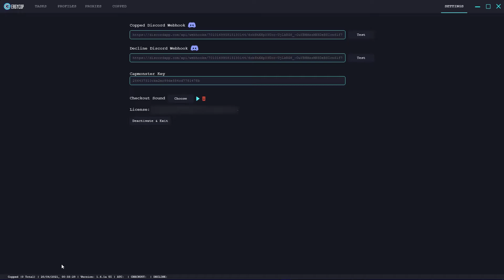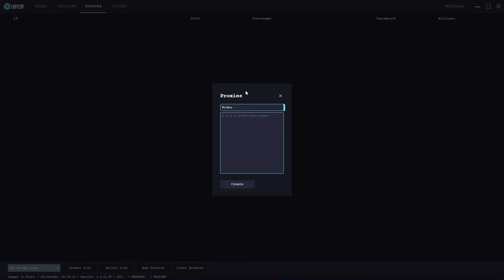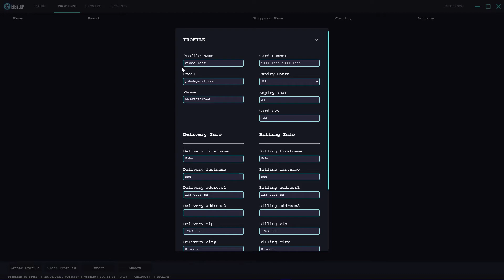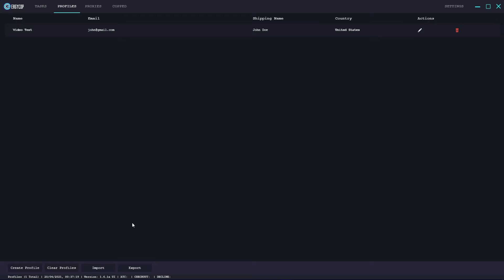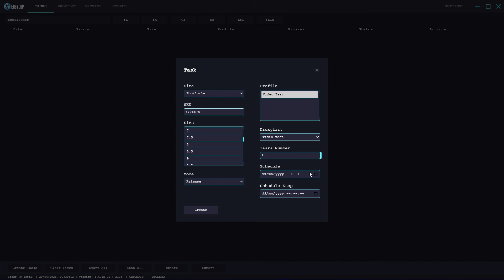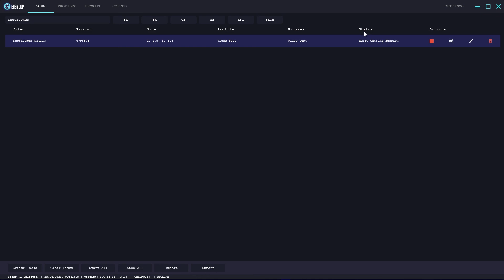EasyCopBots overview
About Cop Supply:
We are a service directory for all things related to reselling. We provide all the information you need to get started reselling or if you already do resell. We list over 800 services on our website. Come check us out at any of the following: